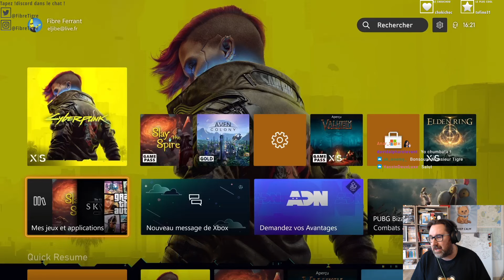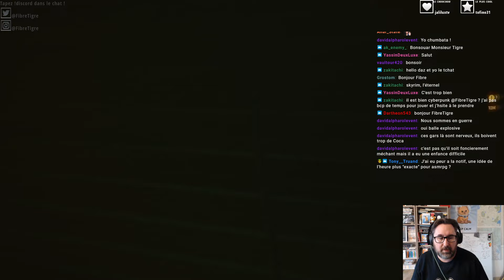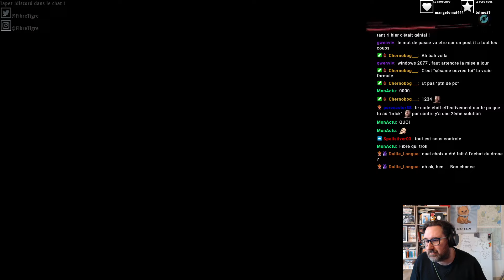Run Cyberpunk - 4